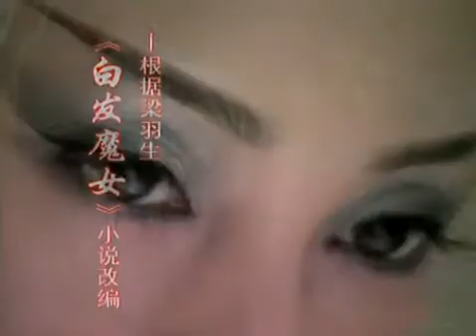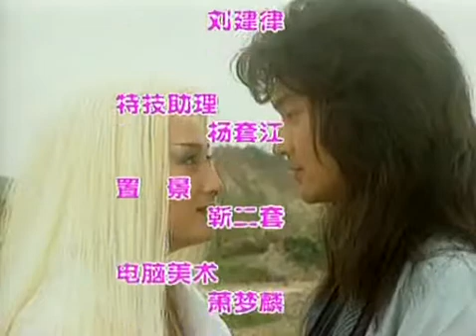《白发魔女》36——演绎了武林中练霓裳和卓一航的动人的故事（蒋勤勤、张智霖等主演）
剧情简介：明神宗驾崩，光宗继位，但遭遇奸佞宦官魏忠贤所害，另立年幼的熹宗继位，魏逆掌持朝政，独揽大权，并与女真可汗努尔哈赤勾结，欲颠覆明室，自立为皇。慕容冲是练霓裳的师兄，实为女真密使，他为了一统武林，不惜协助女真人入侵中原，并用计使练霓裳与卓一航反目，致使练霓裳一夜之间青丝尽白，愤而出走塞外.